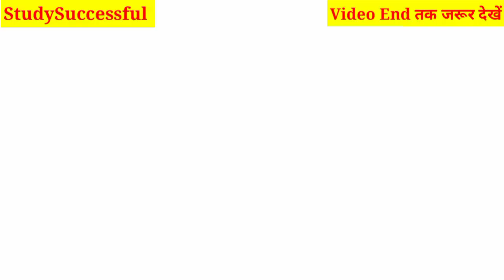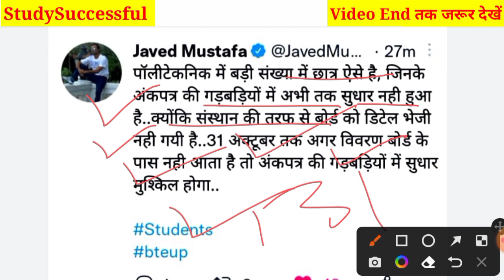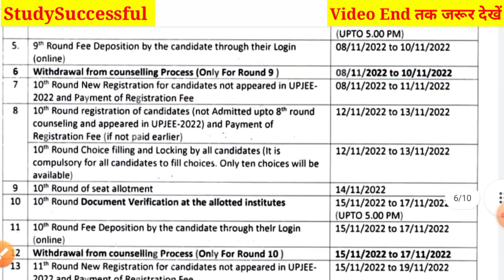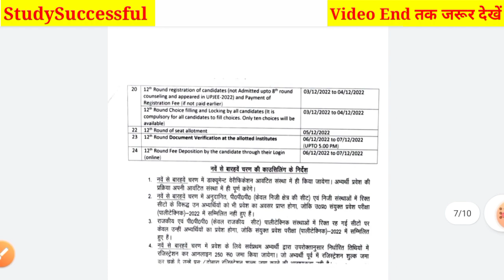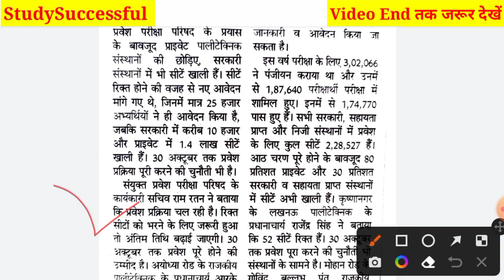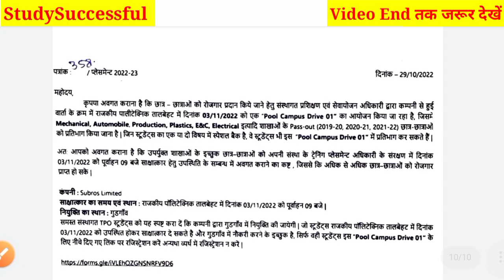BTEUP Latest Updates Today|Bteup Odd Sem Exam Date 2022 आगे बढ़ेगी ? 😱|Bteup Recheck Result 2022 😧🤟🏼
Hi friends,

In this video, I explained BTEUP Latest Updates Today|Bteup Odd Sem Exam Date 2022 आगे बढ़ेगी ? 😱|Bteup Recheck Result 2022 😧🤟🏼

Your Queries,

1.BTEUP Latest Updates Today|Even Sem Result 2022 Date आ गई?😱|Bteup New Session 2022-23 कब से चलेगा ?
2. BTEUP Exam Date aa gaya hai
3.BTEUP Latest Updates Today | Bteup Results New Dates today | क्या Online Exam में Camera चालू रहेगा
4.BTEUP Latest Updates Today | BTEUP Results आज कितने बजे आएगा |Website Busy होने पर रिजल्ट कैसे देखें
5.BTEUP Latest Updates Today | आज तो BTEUP ने भी Confirm कर दिया है इसी Software से होगा  Online Exam?
6.BTEUP Latest Updates Today | BTEUP का नया Notice आ गया | क्या है इस Notice में ?|Examination Form?
7.BTEUP Latest Updates Today | Online Exam की Official Guidelines आ गयी ??|Online Exam कैसे देना होगा?
8.bteup online exam in july
9BTEUP Latest Updates Today | BTEUP का नया Notice आ गया है?? | क्या है इस Notice में ??| BTEUP News
10.BTEUP Latest Updates Today | BTEUP के 2 नये Notice आ गये हैं ?? | क्या है इन BTEUP के नोटिसों में ?
11..BTEUP Latest Updates Today | Examination Form कॉलेज वाले भरेंगे?या आप?|अभी तक फॉर्म Open नहीं हुआ??
12.bteup online exam latest news
13.bteup latest news today
14.bteup semester exam date
15.bteup exam date 2020
16.BTEUP Latest Updates Today | Polytechnic 2nd और 4th Semester Students प्रमोट हो गये  BTER Board के?
17.StudySuccessful
18.polytechnic even semester exam news
19.bteup even semester exam date 2021
20.polytechnic ka Promotion hoga ya nhi
21.diploma odd semester result 2021
22.polytechnic result 2021
23.upbte news today
24.bteup odd semester result 2021
25.Polytechnic even semester exam date
26.Polytechnic Promote news
27.BTEUP latest news

Video tags;

1.BTEUP copy check
2.BTEUP ODD semester exam result
3.BTEUP ODD semester result
4.BTEUP official ODD Semester Exam result confirm || BTEUP result news ||BTEUP latest news today
5.polytechnic Result 2021
6.polytechnic Result news today
7.BTEUP Latest News
8.Aktu Today News
9.AKTU latest news
10.AKTU online exams?
11.AKTU exam about news
12.AKTU Official Notice
13.AKTU Back Paper about news
14.AKTU LATEST NEWS TODAY
15.Odd Semester Result Kab ayega | BTEUP Result 2021/ Copy Checking Process| Polytechnic Result | Update
16.BTEUP result latest update today
17.BTEUP odd semester result
18.BTEUP latest news
19.BTEUP latest update today
20.BTEUP result
21.upbte odd semester result
22.upbte result
23.up polytechnic result
24.polytechnic odd semester result Latest

Thanks.